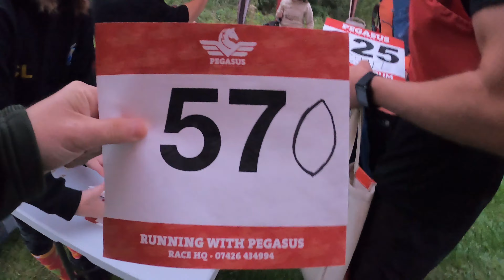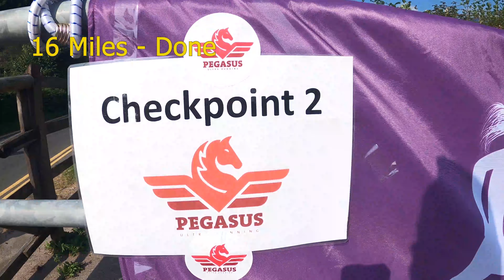The RIDUM 2021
Here is the last race in my calendar for 2021 before the winter strength training gets underway.

This race is by Pegasus Ultra Running, this race has a bit of everything, rugged, rocky, dusty trails, technical downhills and unforgiving up hills.

I scoped the route out last year and loved it, so to come back and race it with great company was special.

The race is put on by Husband and Wife team Rhys and Cerys and boy do they know how to thrown an event, the aid stations were amazing, plenty of fresh food and plentiful in supply, they even give you a little cuddle at the end if you need it.